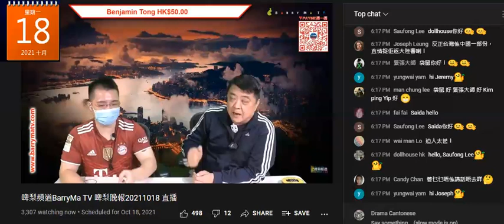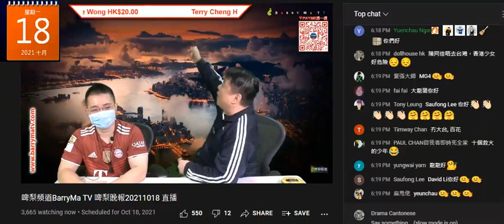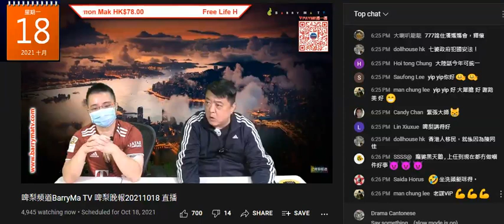20211018 啤梨晚報撚屌馬健賢鳩吹知閪人歐陽永權面臨摺台鳩叫腦殘撐，為自保吹要網台百花齊放，打女人偷錢賊林匡正和應。鳩吹當年時件，當中包括黃毓民，一講到黃字即收口，但就屌另外兩個。又提最撚憎黑暴